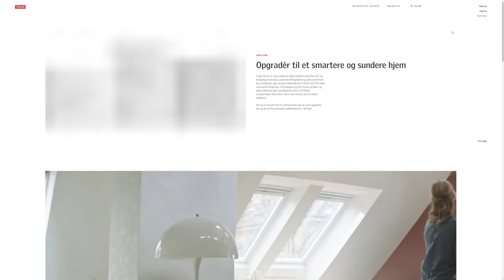Velux Skylight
Velux Skylight by AkaAK From Denmark.
Visualisering the benefits of a Velux skylight